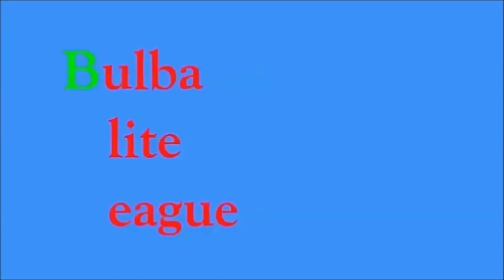Pokemon Emerald Randomizer Nuzlocke: Part 24- Ghetto Safari Zone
Caught quite a bit of Pokemon searching the routes on the way to the next town. Comment "Uh oh" if you're reading this description.

Be sure to go like my Facebook You can keep up with new uploads and any announcements that I have!